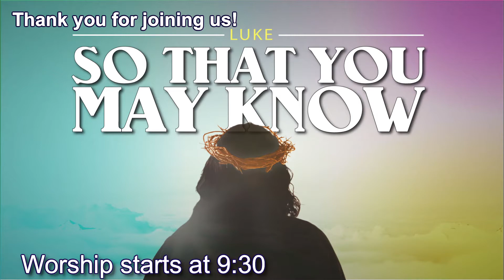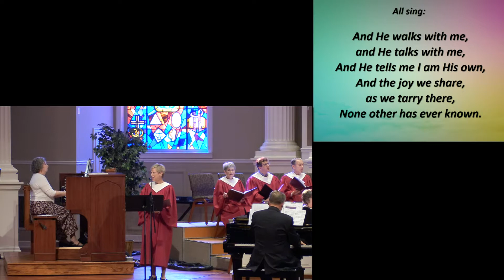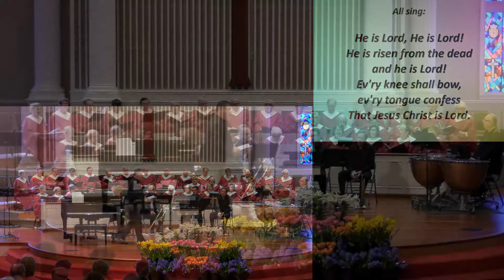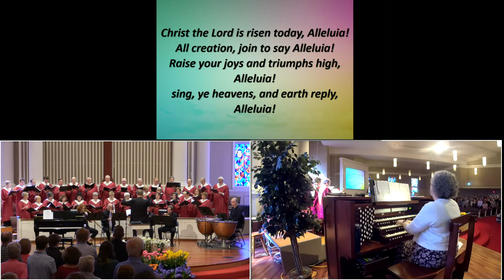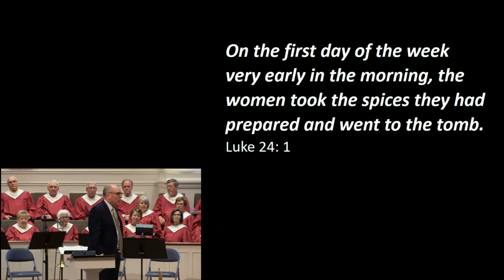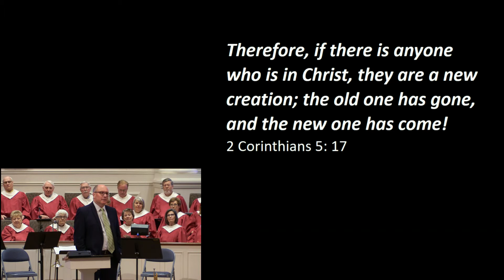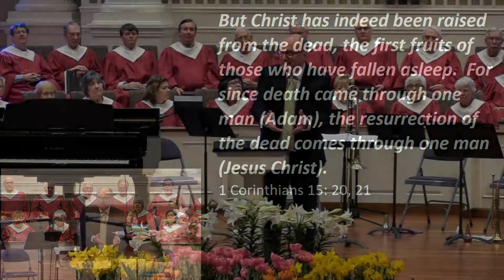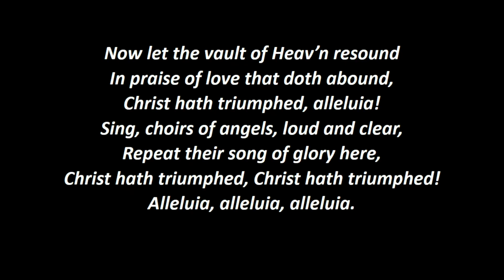So That You May Know: Jesus' Humility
You must have the same attitude that Christ Jesus had. Though he was God, he did not think of equality with God as something to cling to.  Instead, he gave up his divine privileges; he took the humble position of a slave and was born as a human being.  When he appeared in human form, he humbled himself in obedience to God and died a criminal’s death on a cross.